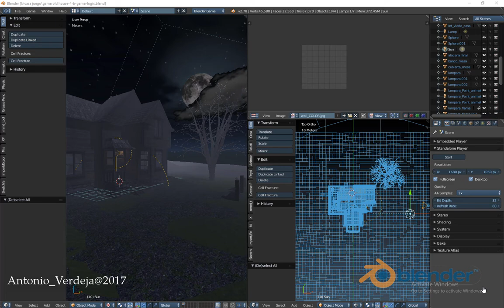Old Western house for Videogame (development update)